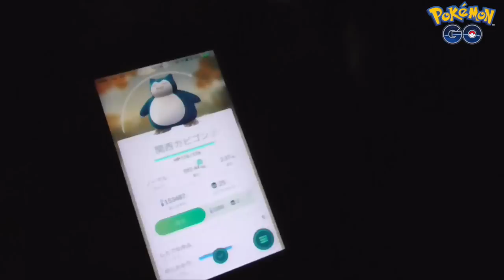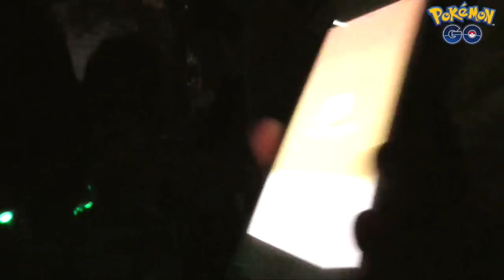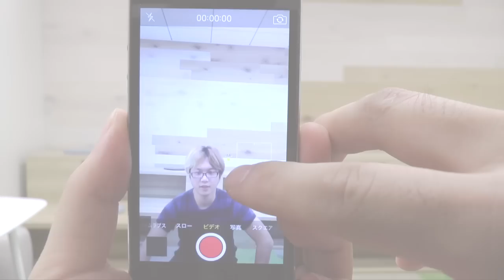【ポケモンGO】やっぱりすごかった！西の聖地天保山へ！関西オフ会 #5【Pokemon GO】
◆動画内容
登録者25000人突破して関西オフ会が実現！総勢200名以上参加の大規模なオフ会に...西の聖地天保山はやっぱりすごい！